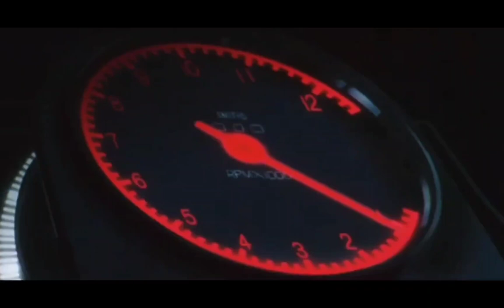Initial D Takumi saves Natsuki from Miki (Toyota Sprinter Trueno AE86 Group A vs Toyota Celica GT-4)